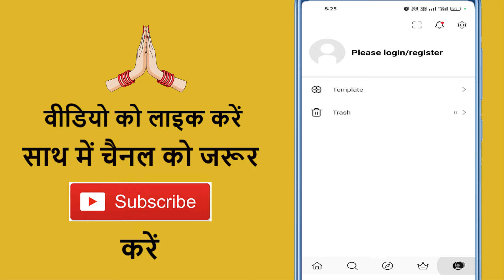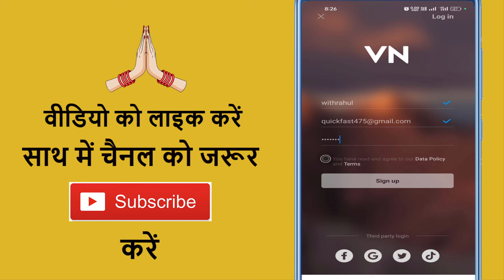Vn App Ka Account Kaise Banaye !! Vn Par Id Kaise Khole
Aaj ke is video me ham batane vale hai ki vn app par account kaise banate hai

➡ Queries Solved

1. Vn par account kaise banye
2. Vn me id kaise banaye
3. Vn app kaise chalaye